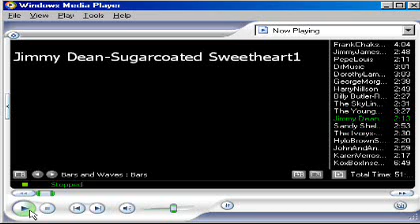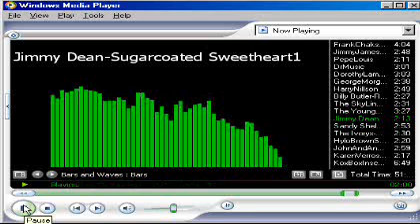Jimmy Dean-Sugarcoated Sweetheart